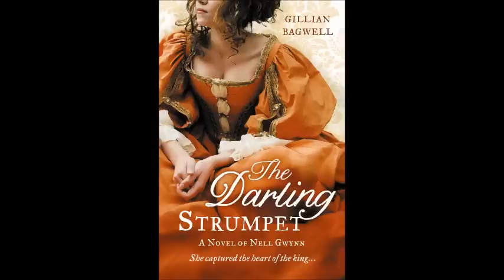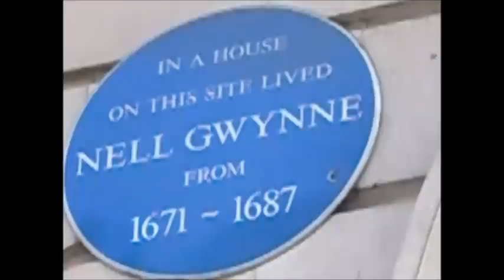"The Darling Strumpet" - Nell Gwynn's London - 79 Pall Mall.wmv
79 Pall Mall, the site of the house that Charles II gave to Nell Gwynn, and where she lived from 1671 until her death in 1687.  Shot by Alice Northgreaves.